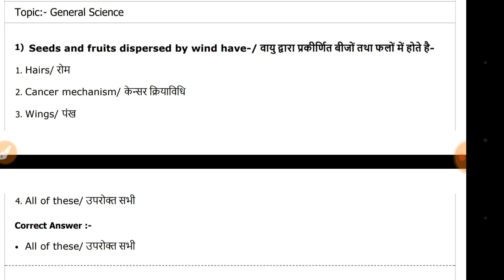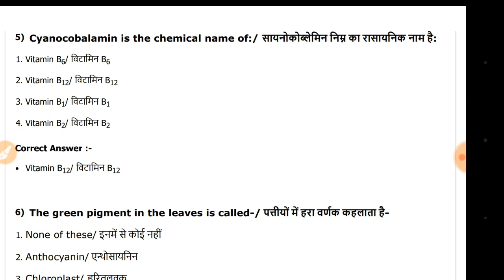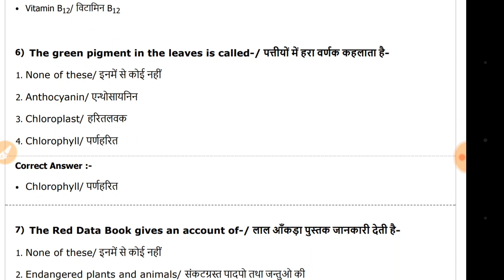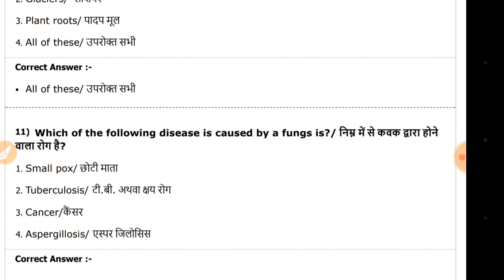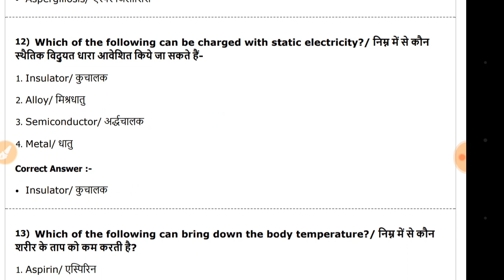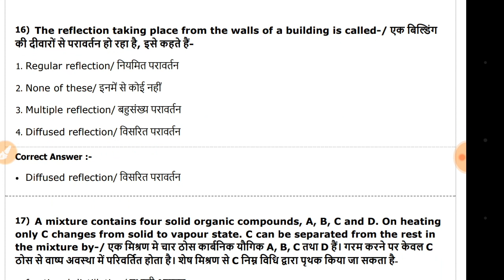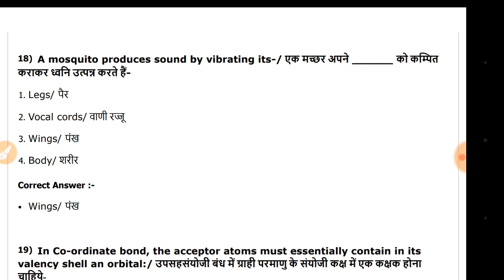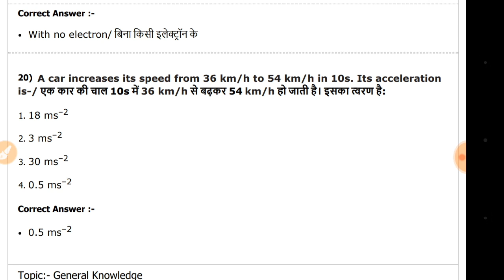DRDO CEPTAM - 9/STA - B Tier - 1 EXAM 2018 Most important General Science MCQ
General Science Most Important Questions & Answers For DRDO CEPTAM - 9/STA - B Tier -1 EXAM 2018